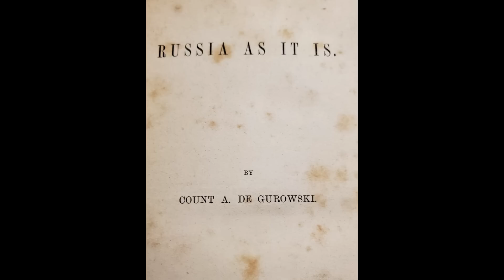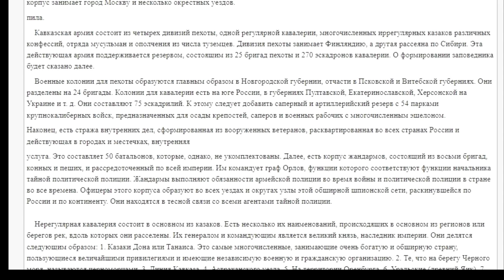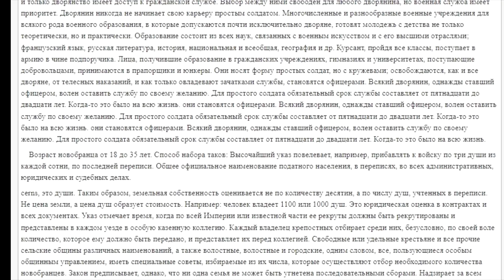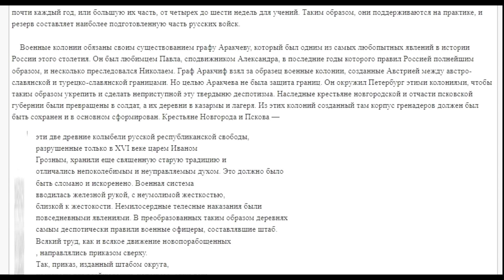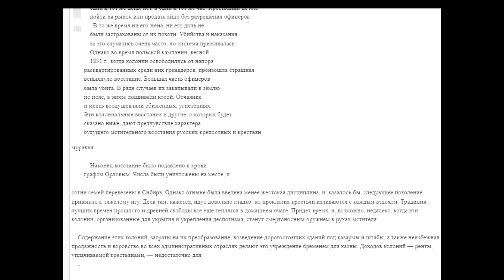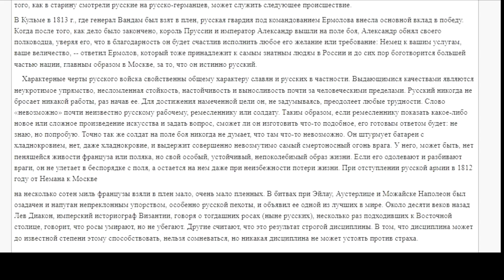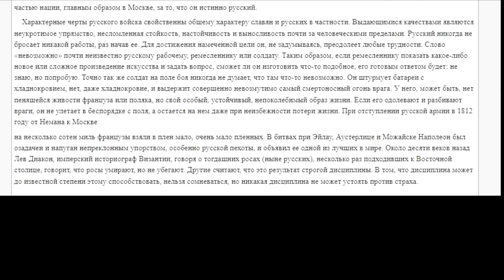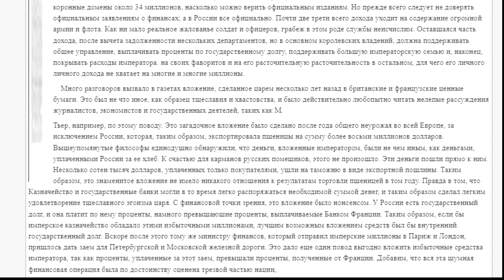Назад в прошлое. Что писали о Русской Армии и экономике в книге !854 года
Истории Пи на чашечку кофе